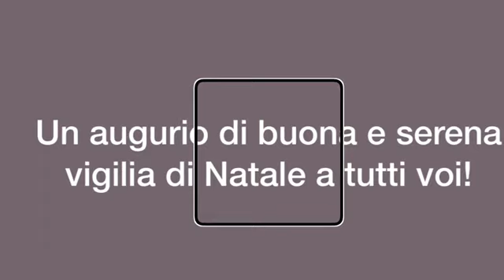VLOGMAS 22 #24, ||S!